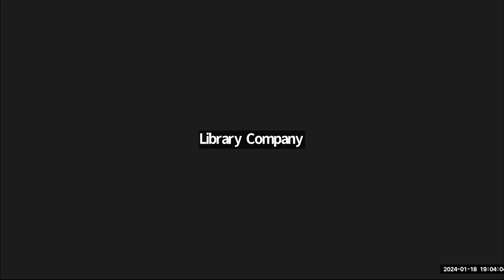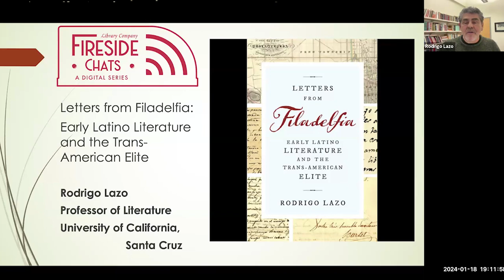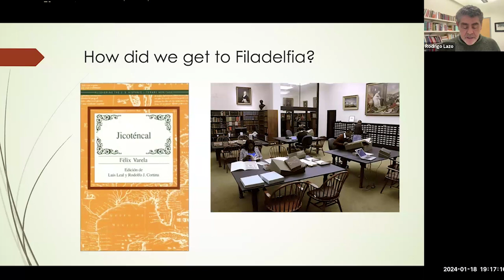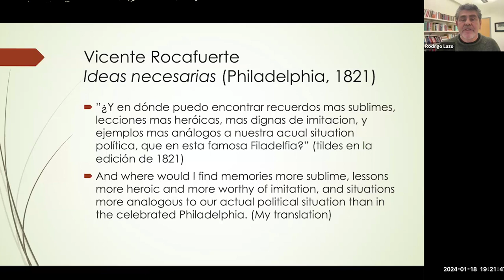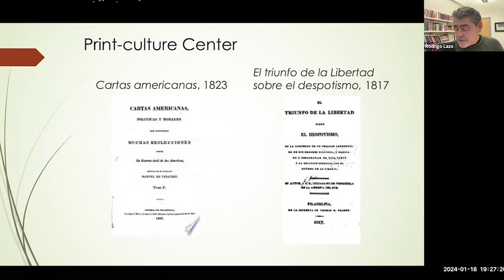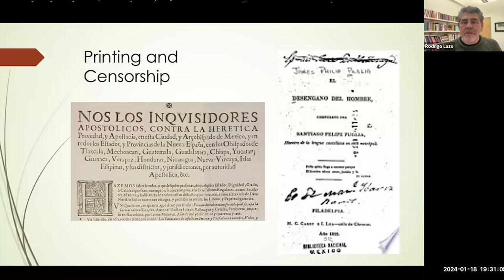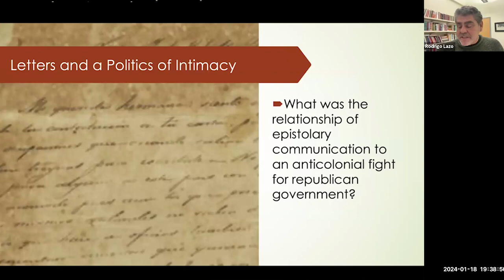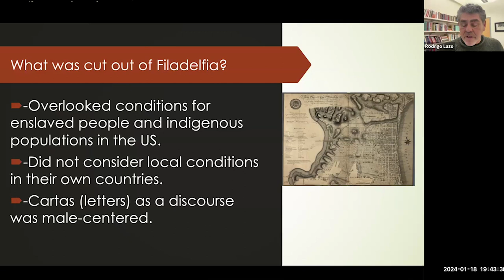Fireside Chat - Letters from Filadelfia: Early Latino Literature and the Trans-American Elite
For many Spanish Americans in the early nineteenth century, Philadelphia was Filadelfia, a symbol of republican government for the Americas and the most important Spanish-language print center in the early United States. In Letters from Filadelfia, Rodrigo Lazo opens a window into Spanish-language writing produced by Spanish American exiles, travelers, and immigrants who settled and passed through Philadelphia during this vibrant era, when the city’s printing presses offered a vehicle for the voices advocating independence in the shadow of Spanish colonialism.

The first book-length study of Philadelphia publications by intellectuals such as Vicente Rocafuerte, José María Heredia, Manuel Torres, Juan Germán Roscio, and Servando Teresa de Mier, Letters from Filadelfia offers an approach to discussing their work as part of early Latino literature and the way in which it connects to the United States and other parts of the Americas. Lazo’s book is an important contribution to the complex history of the United States’ first capital. More than the foundation for the U.S. nation-state, Philadelphia reached far beyond its city limits and, as considered here, suggests new ways to conceptualize what it means to be American.

Dr. Rodrigo Lazo is a nationally recognized scholar of American literature, broadly conceived across the Americas, and is an elected president of two societies in the field. His research focuses on writers and texts concerned with migration, movement, geographic displacement and communication across distance. He earned his undergraduate degree in history at Occidental College, a master’s degree in journalism at Columbia University and a master’s degree and doctorate in English at the University of Maryland.